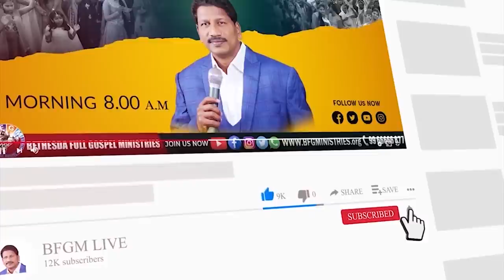Today's promise 25.12.2022 | BFGM LIVE